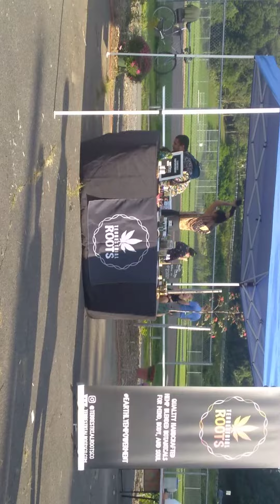Last part of Impromptu Block Party near Unity Park, Turners Falls MA. 9/18/21